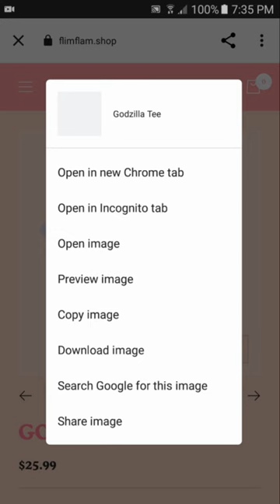how to get an image of an merch//